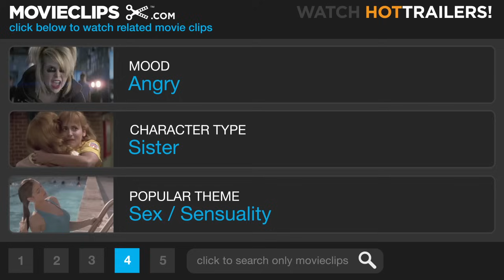Dottie Gets Recruited - A League of Their Own (1/8) Movie CLIP (1992) HD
CLIP DESCRIPTION:
Dottie (Geena Davis) gets recruited by Ernie (Jon Lovitz) to play in a professional baseball league, but Kit (Lori Petty) is the one who wants to go.

FILM DESCRIPTION:
The All-American Girls' Professional Baseball League was founded in 1943, when most of the men of baseball-playing age were far away in Europe and Asia fighting World War II. The league flourished until after World War II, when, with the men's return, the league was consigned to oblivion. Director Penny Marshall and screenwriters Lowell Ganz and Babaloo Mandel re-create the wartime era when women's baseball looked to stand a good chance of sweeping the country. The story begins as a candy-bar tycoon enlists agents to scour the country to find women who could play ball. In the backwoods of Oregon, two sisters -- Dottie (Geena Davis) and Kit (Lori Petty) -- are discovered. Dottie can hit and catch, while Kit can throw a mean fastball. The girls come to Chicago to try out for the team with other prospects that include their soon-to-be-teammates Mae Mordabito (Madonna), Doris Murphy (Rosie O'Donnell), and Marla Hooch (Megan Cavanagh). The team's owner, Walter Harvey (Gary Marshall) needs someone to coach his team and he picks one-time home-run champion Jimmy Dugan (Tom Hanks), who is now a broken-down alcoholic. After a few weeks of training, as Dugan sobers up, the team begins to show some promise. By the end of the season, the team has improved to the point where they are competing in the World Series (which is no big deal, since there are only four teams in the league).

CREDITS:
TM & © Sony (1992)
Cast: Jon Lovitz, Geena Davis, Lori Petty
Director: Penny Marshall
Producers: Elliot Abbott, Ronnie D. Clemmer, Robert Greenhut, Joseph Hartwick, Amy Lemisch, Penny Marshall, Bill Pace
Screenwriters: Kim Wilson, Kelly Candaele, Lowell Ganz, Babaloo Mandel